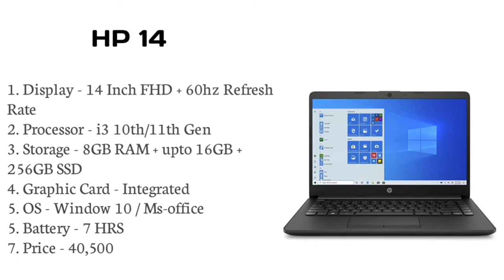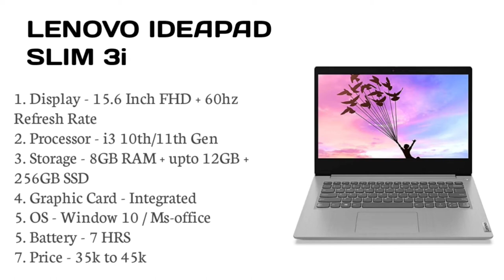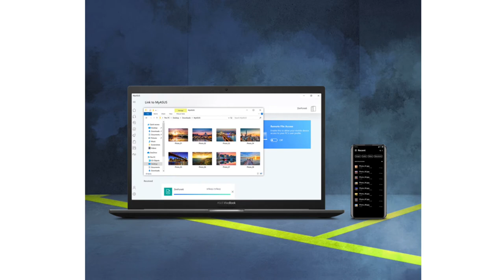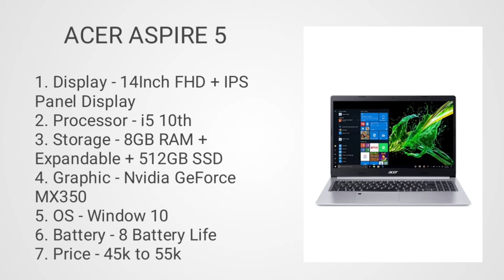Laptop for programming and coding under 40000. Top 5 laptop for programming and coding under. Coding